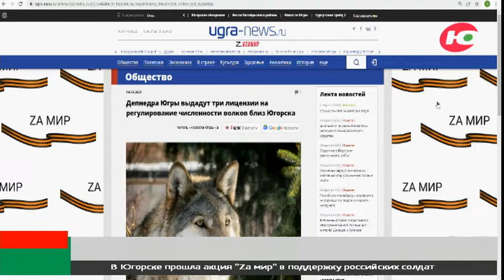В Югорске начался отстрел волков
Вблизи Югорска началась охота на волков. Депнедра выдал разрешение на регулирование численности животных.